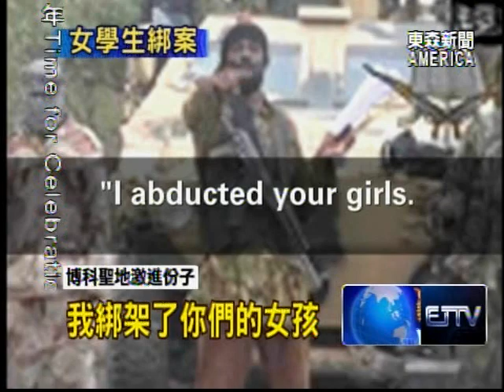奈及利亞276女學生遭綁架 恐成娃娃新娘